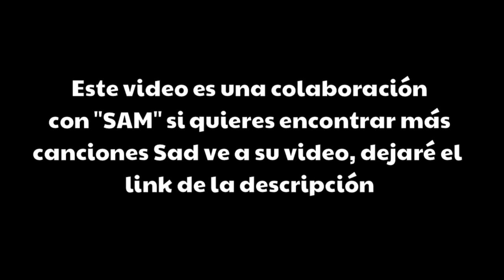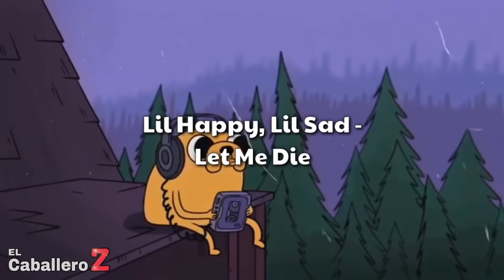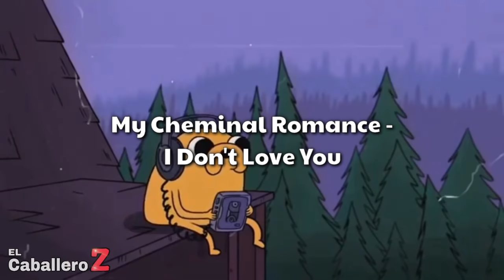100 Canciones SAD Que Has Escuchado Y No Sabés El Nombre (Música Triste) #2020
Buenaas Caballeros y Damas Z hoy estamos un poco tristes he, jajaja espero que disfruten las canciones sad y se pongan un poco nostálgicos, si quieres encontrar más canciones tristes ve al vídeo de SAM

1- Kina - Get You The Moon
2- Charlie Puth - We Don't Talk Anymore
3- Powfu - Death Bed
4- Let Her Go - Passenger
5- Coldplay - The Scientist
6- Enanitos Verdes - Lamentó Boliviano
7- Surrender - Natalie Taylor
8- Harry Styles - Sing Of The Times
9- Ali Gatie - It's You
10- Blink-182 - I Miss You
11- Joji - Slow Dancing In The Dark
12- Shirfine - Illusionary Daytime
13- Bruno Mars - When I Was Your Man
14- Cuco - Melting
15- Gary Jules - Mad World
16- XXXTentacion - Changes
17- The Neighbourhood - Sweater Weather (Sad Versión)
18- Wiz Khalifa - See You Again
19- Billie Eilish, Khalid - Lovely
20- Juice WRLD - All Girls Are The Same
21- Heartbroken - Relax
22- John Lennon - Imagine
23- Beret - Lo Siento
24- Eminem, Rihanna - Love The Way You Lie
25- Guns N' Roses - November Rain
26- Queen - Don't Try Suicide
27- Billie Eilish - When The Party's Over
28- Pepe Aguilar - Prometiste
29- NF - If You Want Love
30- Linkin Park - Leave Out All The Rest
31- Timmies - Ugly
32- Conan Gray - Heather
33- Lewis Capaldi - Semeone You Loved
34- Lil Peep - Star Shopping
35- Scorpions - Still Loving You
36- I Need Some Sleep - Eels
37- James Arthur - Impossible
38- Jess Benko - A Soulmate Who Wasnt Meant To Be
39- B.o.B - Nothin' On You
40- Katelyn Tarver - You Don't Know
41- System Of A Down - Lonely Day
42- Ember Island - Umbrella
43- Lil Peep - Save That Shit
44- Guns N' Roses - Don't Cry
45- Three Days Grace - Never Too Late
46- Gotye - Somebody That I Used To Know
47- Red Hot Chili Peppers - Californication
48- XXXTentacion - Jocelyn Flores
49- The Police - Every Breath You Take
50- Finding Hope - Love
51- Kaash Paige - Love Songs
52- Shiloh - Tell Me Why I'm Whaiting
53- Eli - Worthless
54- The Rolling Stones - Angie
55- Shawn Mendes - Bad Reputation
56- Creep - Radiohead
57- Billie Eilish - Idontwannabeyouanymore
58- Evil Morty Theme Song
59- Ocean - 17
60- Bon Jovi - Always
61- Lil Happy, Lil Sad - Let Me Die
62- Kina - Can Se Kiss Forever?
63- Imagine Dragons - Bad Liar
64- Shiloh Dinasty - Losing Interest
65- Katy Perry - The One That Hot Away
66- Snøw & Bradley Davis - I'm In Love But...
67- Noah Cyrus - Lonely
68- Whitney Houston - I Will Always Love You
69- James Blunt - You're Beautiful
70- Evanescence - My Immortal
71- Halsey - Sorry
72- Bonnie Tyler - Total Eclipse If The Heart
73- Simple Plan - Perfect
74- My Cheminal Romance - I Don't Love You
75- Jaymes Young - What Is Love
76- Shiloh Dinasty - Sing To You
77- Ed Sheeran - Photograph
78- Ether - Silent Partner
79- Sasha Sloan - Older
80- La 5ta Estación - El Sol No Regresa
81- XXXTentacion - Sad!
82- José José - El Triste
83- Sam Smith - Too Good At Goodbyes
84- Hoobastank - The Reason
85- Sadness And Sorrow (Soundtrack)
86- Ali Gatie - What If I Told You That I Love You
87- Christina Perri - Human
88- Creedence Clearwater Revival - Have You Ever Seen The Rain?
89- Sebastián Yatra, Beret - Vuelve
90- R.E.M - Everybody Hurts
91- Ed Sheeran - Who You Are
92- Gnash - I Hate U, I Love U
93- Vanessa Carlton- A Thousand Miles
94- Coldplay - Yellow
95- Chaos Chaos - Do You Feel It?
96- Ashe - Moral Of The Story
97- XXXTentacion - Angel
98- Akon - Lonely
99- Aerosmith - I Don't Wanna Miss A Thing
100- Eli - I'm Sad